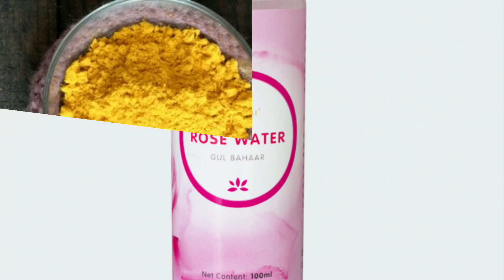இரவு இதை தடவினாகாலைல 20வயசாயிடவாங்க/Anti ageing,wrinkle free,get young, glowing, spotless skin tamil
50% OFFER HOME AND KITCHEN DEALS (GRAB THEM SOON)